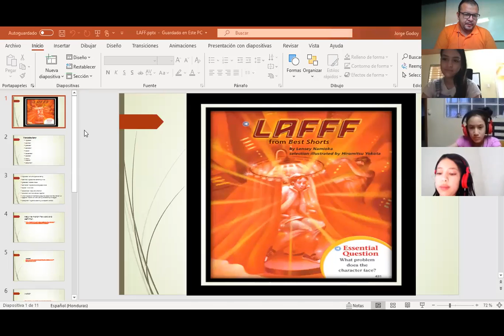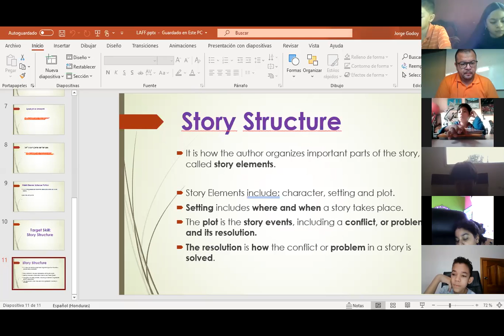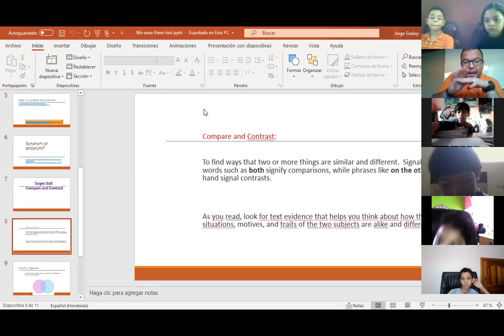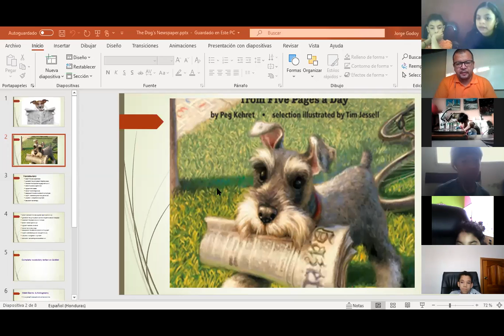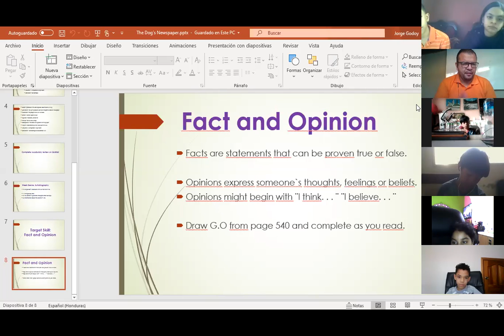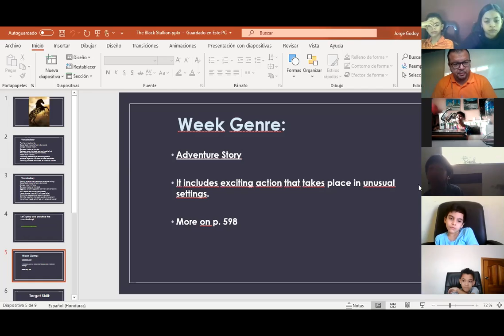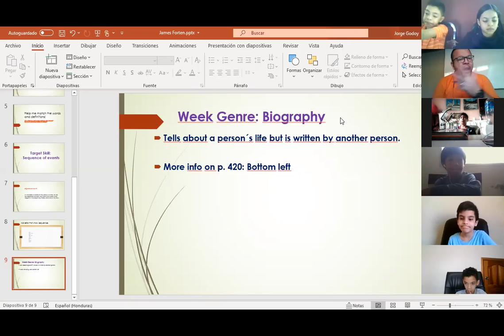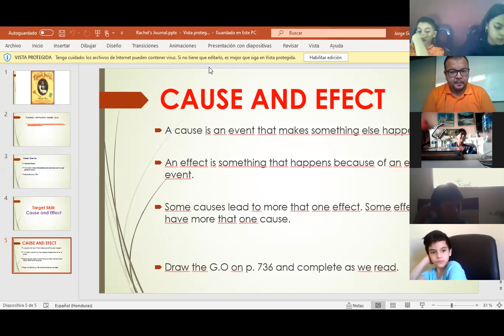Reading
5th Grade D
Reading (Part 1)
Review, Literary Genres
Monday, August 31st, 2020